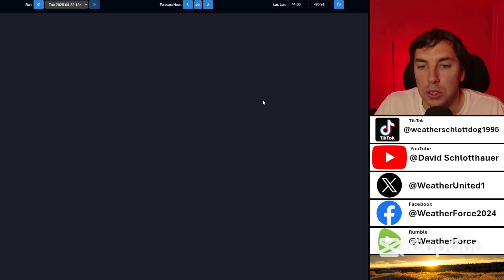Why You Should Be Concerned About This Storm...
While severe weather will continue over the next few days, this week. The NEXT STORM for Monday next week is more concerning due to stronger deep-layer shear and many other reasons you should be concerned of. What are those concerns? Well, watch the video to find out.

Video Chapters:
0:00 - Severe Weather Today & Tomorrow
1:53 - Timing The Severe Storms
6:05 - Thunderstorm Ingredients
8:46 - Rainfall Totals Next 3 Days
9:24 - The NEXT STORM Is BIGGER
13:11 - Outro & promotion